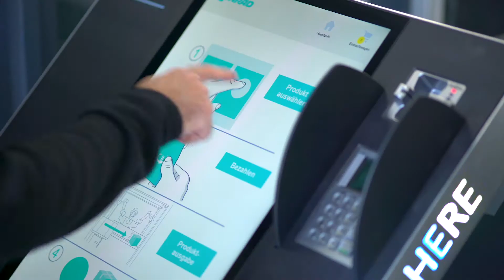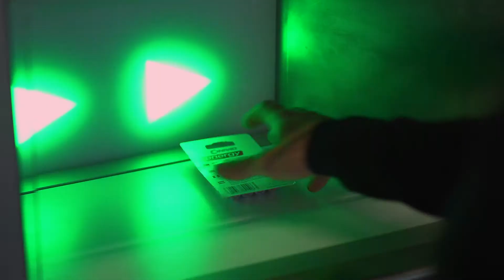Music with Robots ( Conrad Electronics )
In this video I make music with robots to promote Conrad Electronics 24hr Robot service. If you like music without instruments you will enjoy this

If you're new here, my name is Diego Ain and I'm a musician who creates 99% of the music in this channel using only the sounds from the body, voice and crazy objects like robots, food, buildings, cities, cars, malls, super famous chefs and you name it.